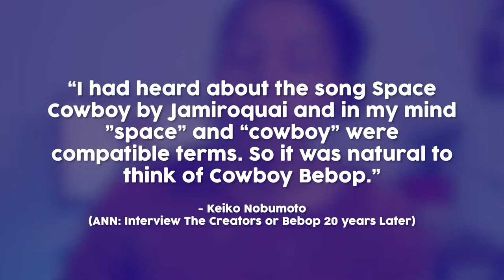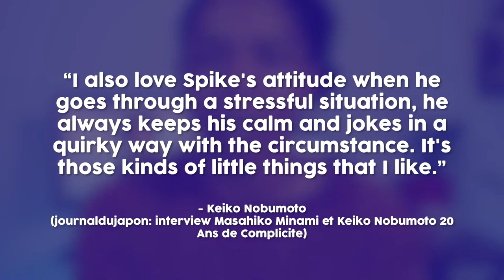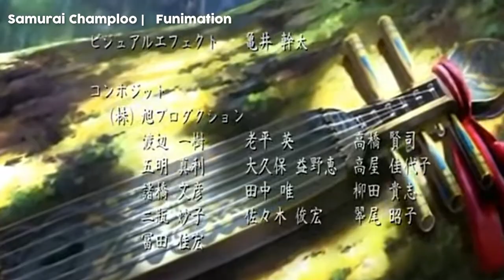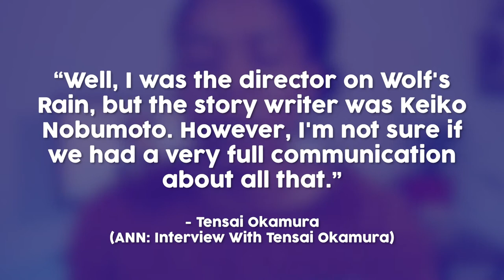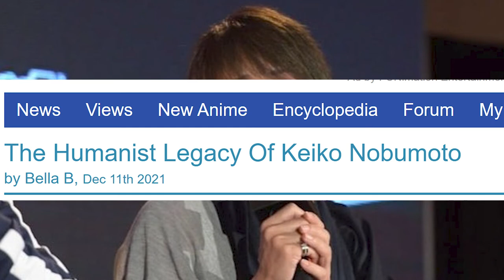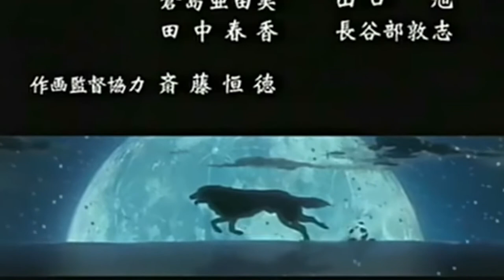Cowboy Bebop's Forgotten Creator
(A Keiko Nobumoto Retrospective) Keiko Nobumoto is a screen writer that you may not have known was more than partially responsible for some of the greatest characters in anime history! Here's a little introduction to the storyteller behind Cowboy Bebop, Tokyo Godfathers and Wolf's Rain.

Links:
Become an Anime Friend & Get Exclusive Perks!

Chapters:
0:00 Intro
0:35 Part 1: Keiko Nobumoto & Shinichiro Watanabe (Cowboy Bebop/Carole & Tuesday/Samurai Champloo)
8:08 Part 2: Keiko Nobumoto & Saoshi Kon (Tokyo Godfathers)
10:12 Part 3: Nobumoto's Magnum Opus (Wolf's Rain)
12:54 Part 4: Remembering Keiko Nobumoto

Credits-
Anime (In Order):
Cowboy Bebop
Carole & Tuesday
Samurai Champloo
Tokyo Godfathers
Wolf's Rain

Host: Phoenix Wilkins

"Bamboo Swing, A4.wav" by InspectorJ of Freesound.org

The Anime Tea is here to serve you anime recaps, explanations, and recommendations every week!

The Anime Tea is owned and operated by On Cash Flow LLC, a limited liability company headquartered in the state of Tennessee, USA.